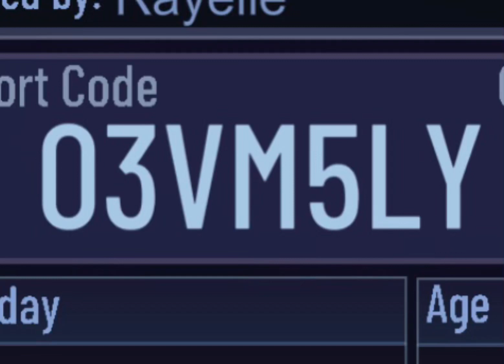Here is my export code (if you want to use my character)